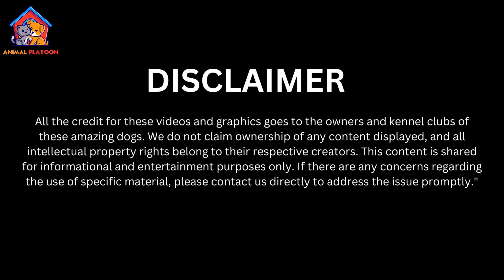Belgian Mastiff Pros and Cons | Belgian Mastiff Advantages and Disadvantages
The Belgian Mastiff is a breed of mastiff-type dog from the Low Countries that was used as a draught dog.
The Belgian Mastiff is a large, powerful dog that stand between 69 and 78 centimetres (27 and 31 in) and weight between 45 and 50 kilograms. The breed is muscular and heavy-boned with a large head and thick neck. Their tails are typically docked to prevent them from being damaged whilst pulling carts.